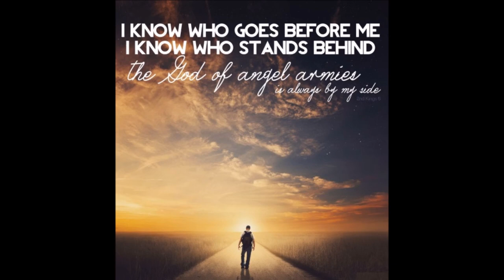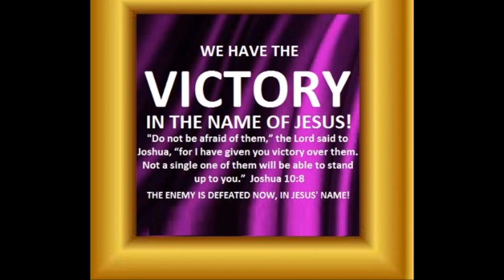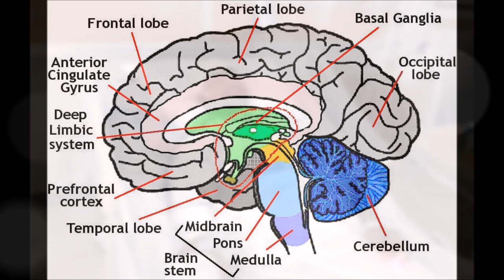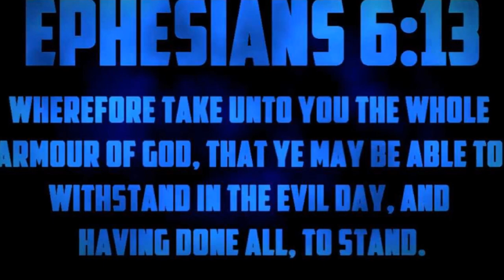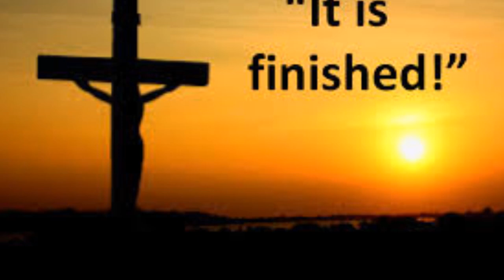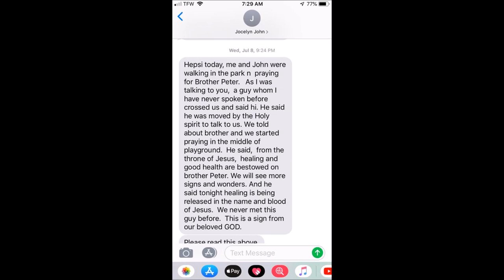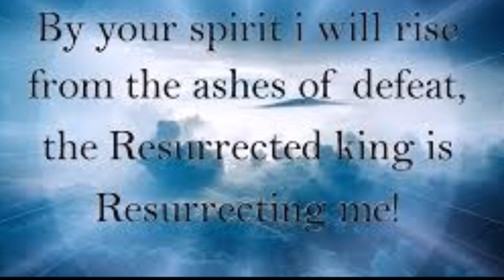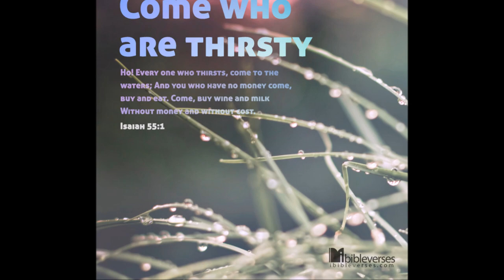Living Witness for Christ Jesus - Bro. Peter Jebamani's Testimony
By
Missions Coordinator
Saying Yes Jesus:
1. Acknowledge that you (along with all people) have sinned and fallen short of God’s standards.
2. Personally believe that Jesus Christ, who was God in human flesh, died for your sins on the cross and rose again. 1 Corinthians 15: 3 – 4